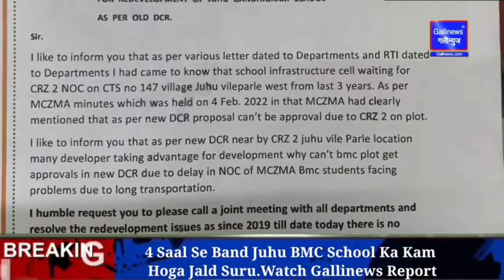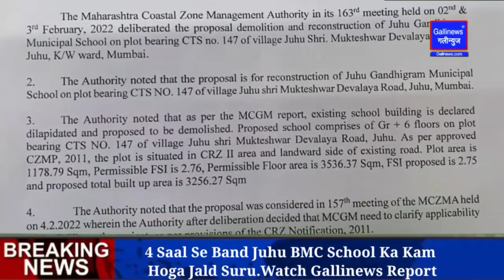4 Saal Se Band Juhu BMC School Ka Kam Hoga Jald Suru.Watch Gallinews Report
4 Saal Se Band Juhu BMC School Ka Kam Hoga Jald Suru.Watch Gallinews Report

Watch Gallinews Report For Video  Press  Link

Juhu Gandhi Gram Road Ke Pass Bmc Gandhigram School Ko 4 Saal Phele C 1 Category Kar Ke Demolished Kiya Gaya Tha Ab Yeh School Ka Kam Jald Hoga ShuruAbout Channel :